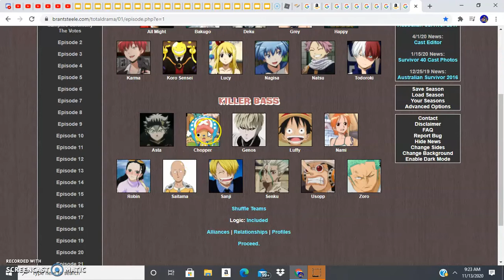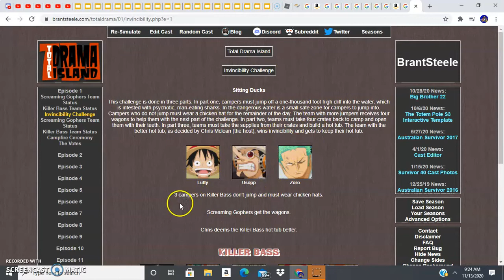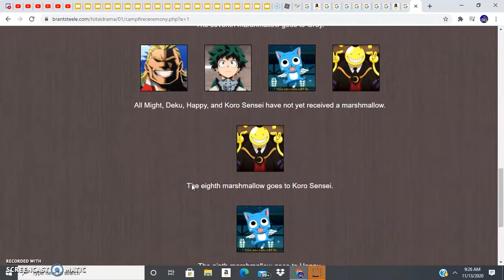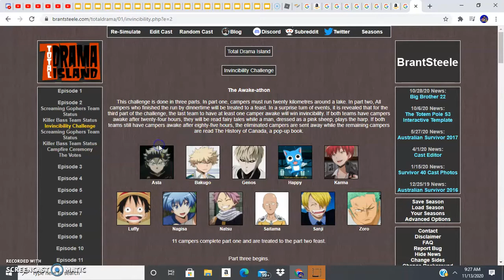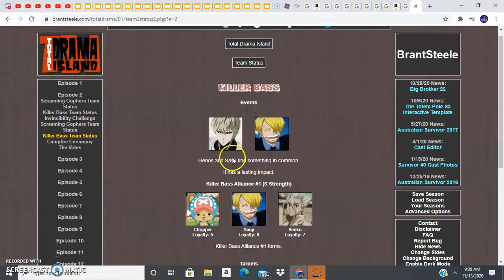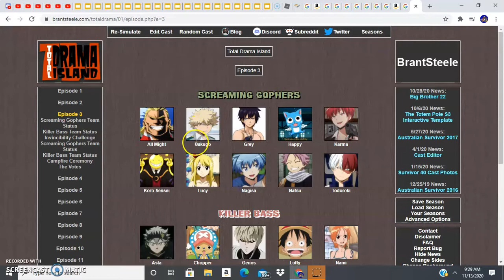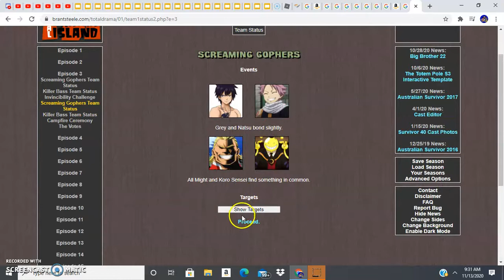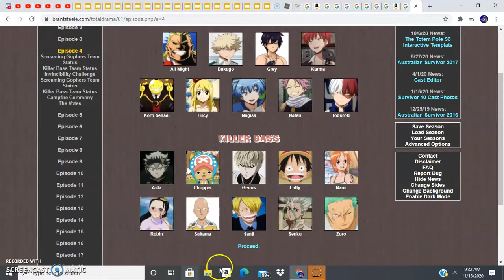Total Anime Island Part 1